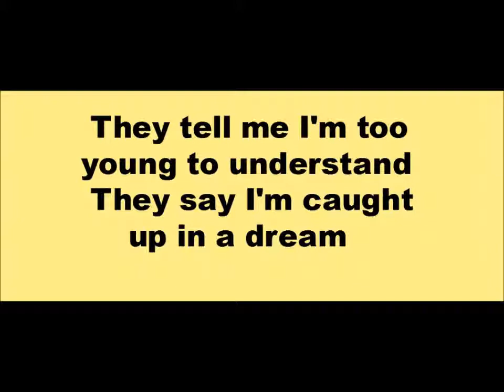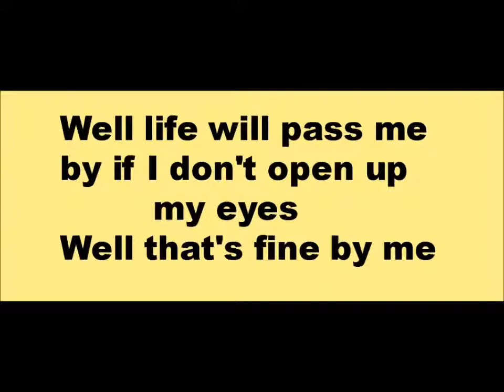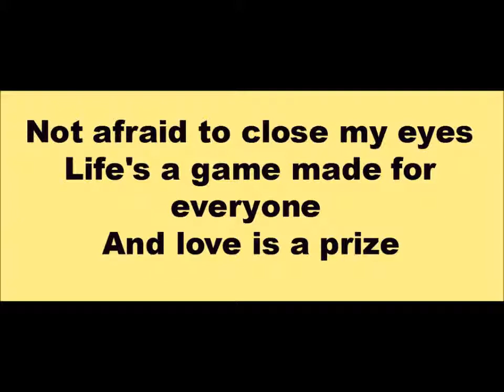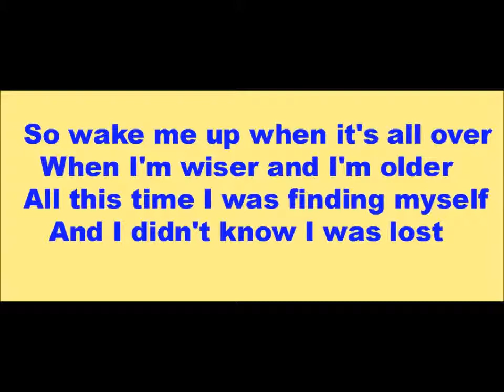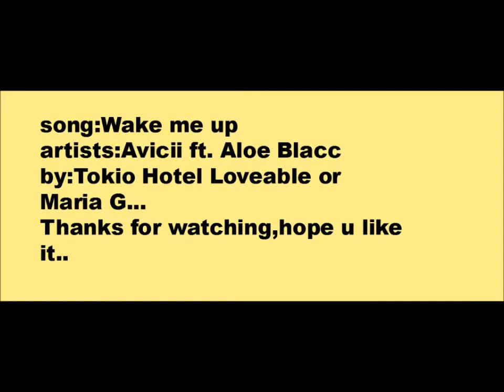wake me up Avicii ft ALloe Blacc lyrics